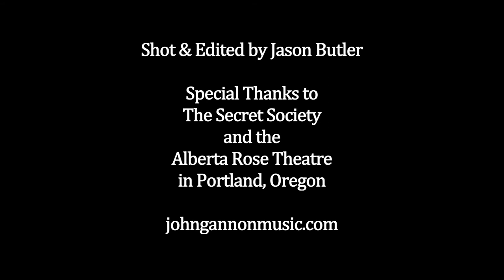John Gannon - "Your Letter" (Portland, Oregon)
From the album, Edmond's Box.